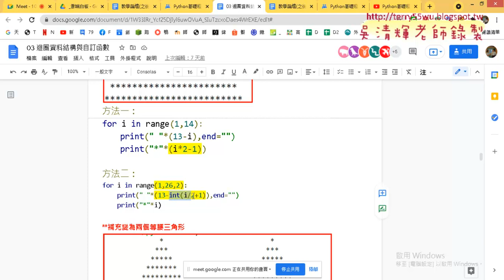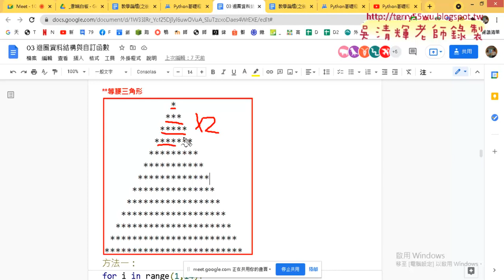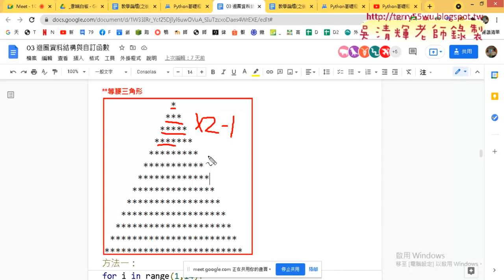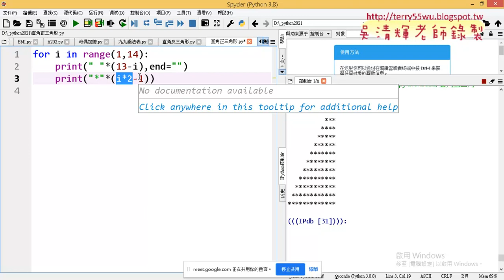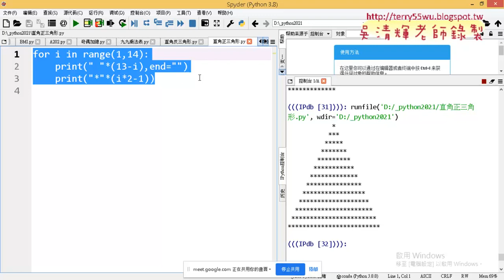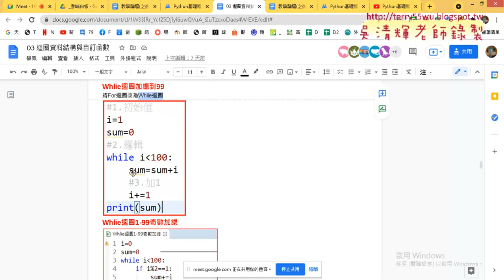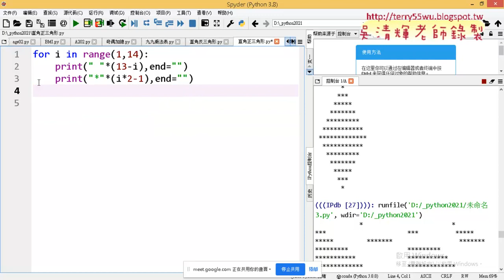04 直角三角形改為等腰三角形